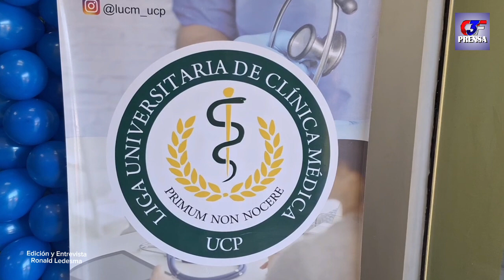Arq. Lorena Bizzo _ UCP Charla de Prevención del Cáncer de Próstata para Albañiles